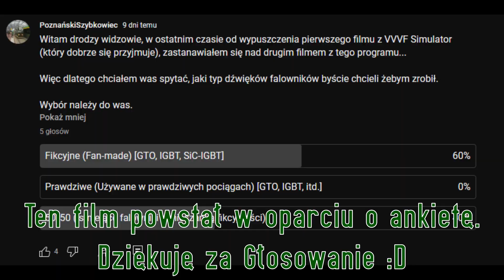VVVF Simulator - ADTranz/AEG GTO VVVF [Fikcyjny]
Drugi film z VVVF Simulator :D (który jest wynikiem głosowania :D)

Tym razem jest to falownik GTO wykonany w stylu ADTranz/AEG, wykonany został z myślą o już Nieistniejącej Jednostce ED73-001.

A Wybór nie jest przypadkowy...